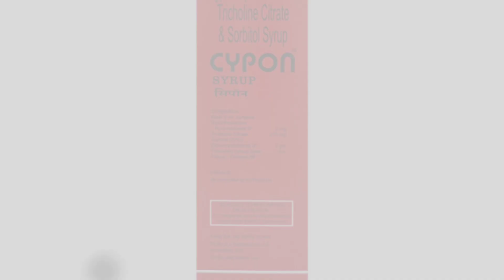Cypon Syrup : Cypon syrup se kya hota hai । भुख बढ़ाने की दवा । Cypon syrup kese use kare weight gai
Cypon Syrup : Cypon syrup se kya hota hai । भुख बढ़ाने की दवा । Cypon syrup kese use kare weight gain
 Cypon syrup
 syrup se kya hota hai
cypon syrup kaise use kare
cypon syrup ke fayde
cypon syrup side effects
cypon syrup weight gain
cypon syrup tamil
cypon syrup uses in hindi
cypon syrup in
cypon syrup baby
cypon sy
cypon syrup hindi
cypon syrup
cypon syrup uses
cypon syrup price
cypon syrup benefits
cypon syrup for kids
cypon syrup for baby
cypon syrup for adults
साइपन सिरप लाभ
साइपन सिरप price
साइपन सिरप शुगर फ्री
साइपन सिरप के साइड इफेक्ट्स
साइपन सिरप hindi
साइपन सिरप 100ml price
syrup सिपॉन
syrup सिरप
साइपन एच सिरप